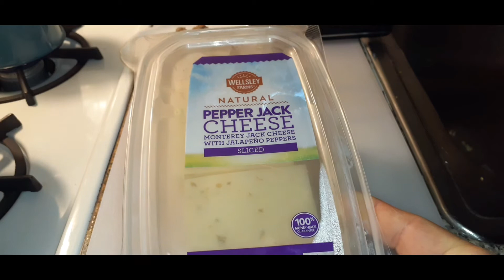como hacer omelet de salchicha y vegetales